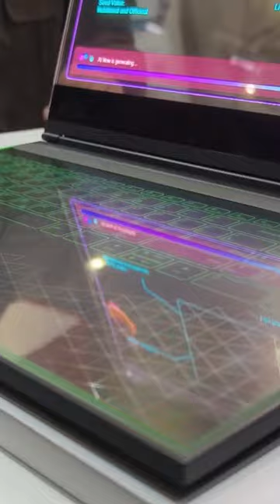World's First Transparent Laptop will shock you 😯🤯🔥 !!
In this groundbreaking video, we delve into the mesmerizing world of Lenovo’s ThinkBook Transparent Display Laptop. Imagine a laptop with a 17.3-inch micro-LED screen that defies convention—it’s see-through! 🤯

🔍 What’s Inside?

The transparent display is completely borderless, allowing the entire screen area to be utilized without distracting bezels. It’s like the laptop screen hovers above the keyboard, creating an ethereal, futuristic vibe.
The keyboard itself? Not your typical keys. It’s a transparent canvas that doubles as a drawing board. Yes, you read that right! 🎨
🌟 Why Transparent?

Lenovo’s innovation isn’t just for show. The ThinkBook Transparent Laptop is designed with AI integration in mind. It seamlessly blends the virtual and real worlds, allowing you to interact with your physical environment while immersed in digital work.
Imagine layering digital content over your surroundings—like having your own Iron Man-style holographic computer. 🚀

Watch the video to witness the magic firsthand!
Remember, the ThinkBook Transparent Laptop isn’t just a gadget—it’s a glimpse into what’s coming next. Buckle up for a transparent journey! 🌐✨